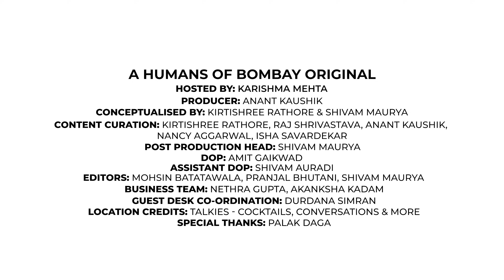Uorfi wants money, fame and SRK’s..| Ran away from home because..| Karishma Mehta | EP 35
“I was always bold. I always wanted to be a fashionable actor. Growing up in Lucknow, I did not understand why I was stopped from dressing or being a certain way. I could not understand how being a girl or my religion had anything to do with what I chose to wear. I was mentally and physically abused and felt dead from inside. I even tried committing suicide but in that one moment decided to give my life a deserving chance it deserved. I ran away to Delhi. I was just 17.
I started taking tuitions to support myself and paid my rent. Later, I started working in a call center. I would buy clothes in stock or sale and would try to design newer wears off them. I was always into clothes and wearing them the way in which I felt self-accepted and unapologetically myself.

Soon, I decided to go and try my luck in Mumbai. I used to stay at my friends’ houses while doing odd jobs, giving interviews and going for auditions. Often for food, I would struggle. After a brief period of struggle, I cracked a TV Serial, a childhood dream of mine. I started getting type casted into similar roles but felt grateful for the financial stability. I let go of that and tried my destiny in Bigg Boss OTT. But I was evicted within a week and back to square one. I began experimenting and uploading with the things I was best with, my passion for clothes! My expressions through what I wore, the world trolled me and called my choices rubbish and weird. I was questioned about my morality and character.

But not caring about faceless people’s opinions on the Internet, I kept embracing myself and expressed self-acceptance through my choice.

Today, we present to you someone who is standing against the world’s tide of unsolicited opinions, internet trolling and verbal or mental abuse.
Uorfi Javed, setting the podcast on fire with her raw self and way as a true rebel!

-Her early life and struggles back home in Lucknow.
-Running away from home at an early age and surviving independently.
-Coming to Mumbai and struggling as an actor
-Finding her own voice and talent through fashion as a DIY artist
-Seeking financial stability and breaking in the business of glamour
-Handling trolls, abuse and Paparazzi!
-Advice to embracing oneself and living unabashedly

Timestamps:
00:00 - Urfi is here!
00:36 - Growing up in Lucknow as a teenager
01:00 - I was born into the wrong family
02:50 - Facing the trolls
03:30 - I don't know what I am
04:10 - I was always bold
04:51 - Only clothes made me happy
05:23 - Wanted to be a fashionable actor
06:07 - Small town struggles
06:41 - I ran away from home..
07:04 - I had turned suicidal
07:46 - I didn't have a game plan
08:30 - I was physically assaulted
9:45 - Dealing with childhood traumas
10:35 - Relationship with siblings
11:10 - Someone uploaded my pic at a porn site
13:16 - There was no shelter and food
14:00 - I started giving tuitions and work at a call center
16:14 - I was stupid as hell
17:23 - Bombay is where I had to be
18:28 - I wanted to be a TV Star
19:11 - My first audition is on YouTube
20:09 - I borrowed money to buy costumes for Bigg Boss
22:00 - I had no work
23:37 - I was a joke on the Internet
24:35 - I was always into D.I.Y
25:22 - I love fashion and attention
26:23 - Kareena wala lehenga
27:15 - Big Brands Copy from African Tribes
28:30 - I want money, I like money
29:35 - Relationship with family now
30:18 - Cut toxic people out
32:48 - Bought my Mom an iPhone
34:10 - Working with Designers
35:55 - I cannot have a relationship
36:45 - Struggles to find a house and relationship with Paparazzi
39:22 - I want 2 rooms just for my wardrobe
40:55 - I don't want a guy to pay for me
41:20 - Let's know Urfi Javed
42:06 - Kareena Kapoor praised me
42:53 - Want to spend a day with Rekha Ji
44:00 - A trip to Nostalgia
44:20 - I met Javed Akhtar
46:45 - Your life is your life
47:42 - Never had a Plan B
48:31 - Parting Words
48:39 - Credit Frame

Links:
Humans of Bombay

Humans of Bombay is a movement that started 8 years ago. We believe that every person has a story to tell and we want to help them tell these stories. In these years we’ve published stories across genres – stories of love, hope, faith and courage. And through our storytelling, we’ve built an engaged community of over 4.5M!

Our idea is simple – to strike a chord with our community and catalogue the beat of humanity, one story at a time.

Venue Credits: Talkies - Cocktails, Conversations & More